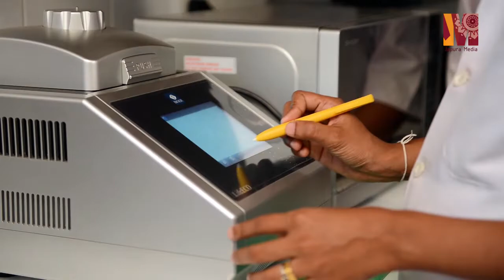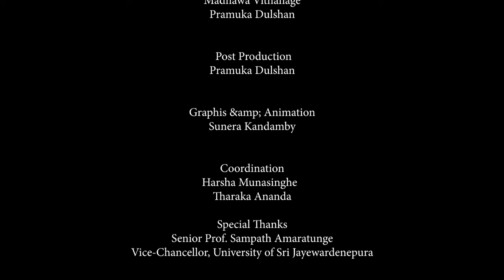USJ Research Awards 2018: Research from Laboratory to Society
Created by University of Sri Jayewardenepura